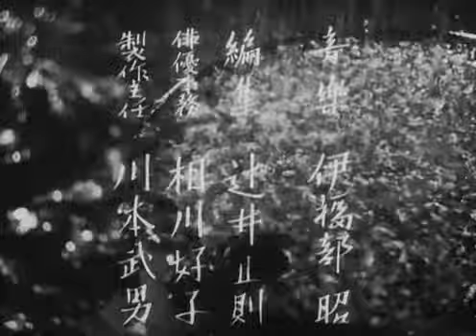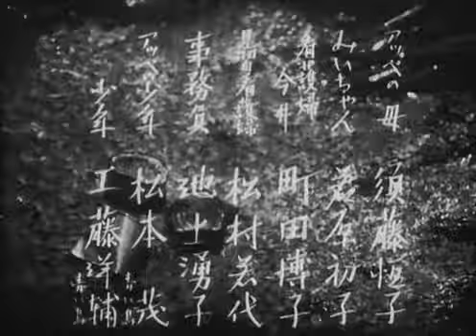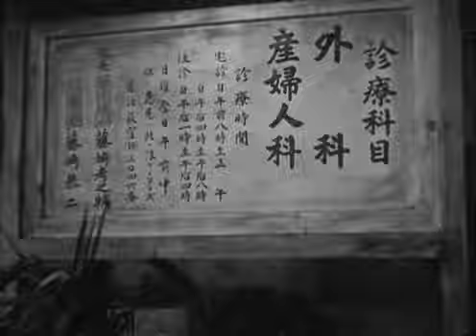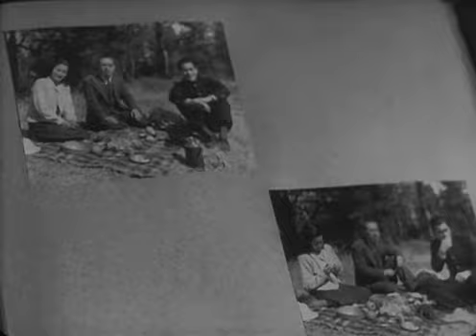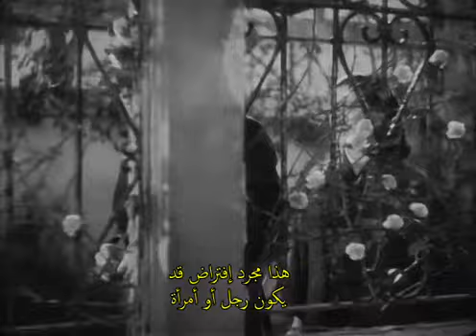الفيلم الياباني القتال الهادئ The Quiet Duel | Shizukanaru Ketto إخراج أكيرا كورساوا مترجم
جراح يلتقط مرض الزهري من مريض كان يجري عليه عملية جراحية حينما جرح نفسه خلال العملية، تتدمر حياة الجراح وتنلقب رأسا على عقب على إثر المرض، فيدخل في دوامة من الحرمان والتضحية في سبيل أن لا ينقل المرض لغيره.
A surgeon gets syphilis from a patient when he cuts himself during an operation. The doctor's life is destroyed, but unlike the patient, he doesn't destroy others along with him.
إخراج الياباني أكيرا كورساوا عن مسرحية تحمل نفس الإسم
Directed by Akira Kurosawa based on a play by the same name.